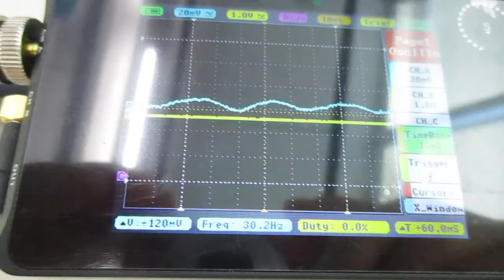超音波を利用した「振動計測技術」 ultrasonic-labo